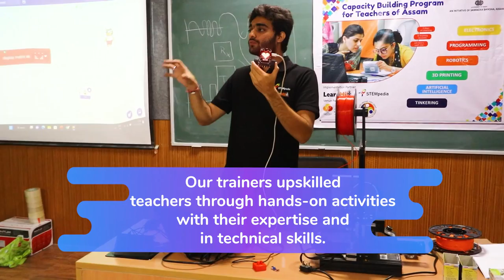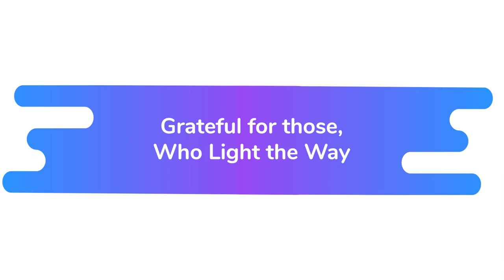Tinkering Lab Teachers Training on Robotics, Coding, and AI under Samagra Shiksha Abhiyaan, Assam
With the ultimate goal of empowering teachers to create engaging and innovative learning experiences for the students, and to inspire a new generation of STEM leaders, STEMpedia and LearnHill joined hands to train 200+ Teachers of 70+ Schools from 33 Districts of Assam  in March 2023 under Samagra Shiksha Abhiyaan Tinkering Lab Program at IIT Guwahati.

This program is intended to provide teachers with cutting-edge technology skills such as Programming, Physical Computing, Electronics, Robotics, Artificial Intelligence, 3D Printing, Drone Technology, and many others. Government is setting up: STEM Labs, ATL Labs, Tinkering Labs, AIoT Lab, CSR funded Smart Labs and encouraging this kind of training which is important for teachers  to encourage creativity and hands-on learning among the students. Teachers Capacity Building Program helps in efficient functioning of STEM Labs, ATL Labs, Tinkering Labs, AIoT Lab, CSR funded Smart Labs, AI labs and Robotics Labs.

Teachers Training has been emphasized in NEP 2020. It is important for every teacher to understand these reforms and get prepared. With the implementation of NationalEducationalPolicy2020, there will be a few mandatory training, which each teacher and principal has to undergo. As CBSE/ICSE and other school boards has introduced Artificial Intelligence, Coding, Machine Learning, Robotics and Data Science as skill subjects for classes 6th to 12th, STEMpedia provides Onsite Capacity Building (Teachers Training) for upskilling teachers so that they can teach all these skill subjects with ease at their schools.

We hope to create a new generation of empowered educators who will serve as changemakers in the education sector by teaching these skills to teachers. These empowered educators will continue to train students, giving them the tools and skills they need to become future innovators and leaders in the field of technology. The programme will assist teachers in learning the most recent technology and pedagogical practices, which will ultimately benefit students across Assam's schools.

We also provide AI and Robotics Lab, which is a holistic package to provide complete solutions with DIY Robotics kits, Class-wise books on AI, Coding Software, Teaching Resources, and Learning Management Systems to impart the BEST coding, AI, and robotics education with hands-on learning.

Our AI and Robotics Lab is designed with grade-wise certified curriculum for 3-12 classes and is aligned with the CBSE Skill subject syllabus (coding, AI, Data Science, electronics hardware, and ICT), CISCE - ICSE AI framework, and NEP 2020 guidelines.